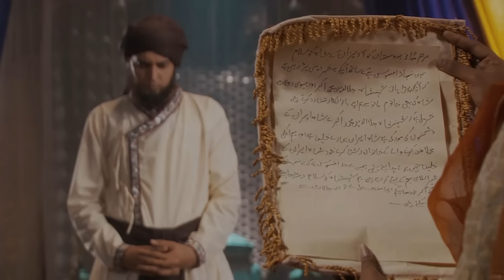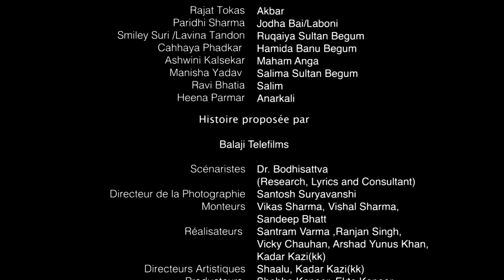Jodha Akbar - Ep 208